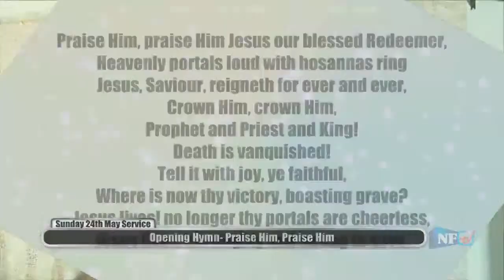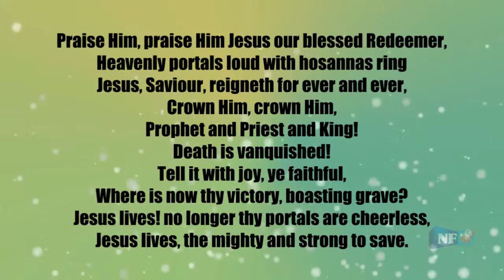Nigerian Baptist Convention Live Stream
Sunday 24th May 2020 Online Special Sunday Service | Rev. Dr. Samson Olasupo Ayokunle